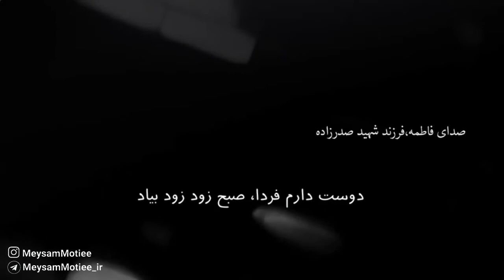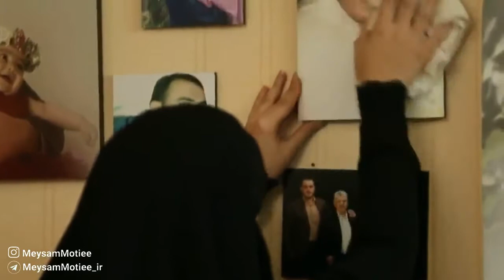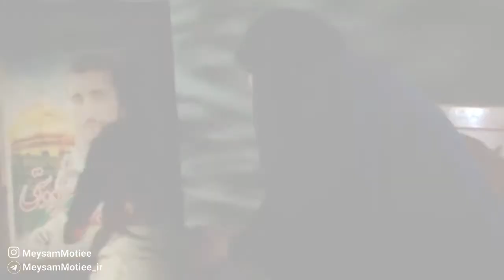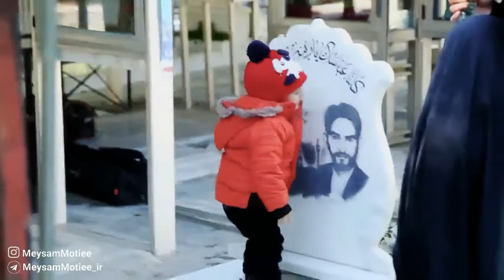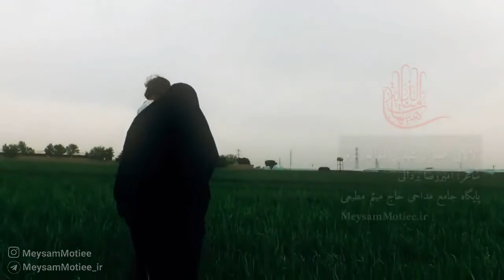for child of martyr - Meysam Motiee (برای فرزند شهید - میثم مطیعی) | en subtitled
turn on youtube subtitle (caption) for en subtitle
en subtitled from shia_voice channel

description :
Dedication to martyr Sadrzadeh (and to those who all fight for truth). he martyred in Aleppo (Syria) because of ISIS war. When he did not need to leave his home, he could live with his loved ones. He fought for people of the world.he leave his home to safe others home and saves others loved ones. the world is better place because there are people like this. we have alot of them in iran,iraq,lebnan,afghanistan,sriya,yeman,...  and lost alot of them.
by the way still lots of people taunt to them.why did you let him to go? why did he go for? and so one ...

for child of martyr (latmiye-nuhe) from dr.Meysam Motiee
orginal video from Meysam Motiee channel

مداحی (نوحه) برای فرزند شهید از میثم مطیعی
ویدیئو اصلی در کانال میثم مطیعی

 متن شعر :
خونه غرقِ در آه حسرته
خونه بی بابا شام غربته

دوباره شب رسید و غم ، رسید و داغ و درد
صدای طفل من گرفت از بس که گریه کرد

دوباره قاب عکسشو گذاشته روی پاش
خیره شده به سوی در ، شاید بیاد باباش

خدا کنه بخوابه و راحت شه از تموم غصه‌ هاش

لالا لالا لالا لالا

چشماتو ببند روی درد و غم
خواب خوش ببین مرد کوچکم

دیگه تو مرد خونه ای ! تو سایه‌ ی سرم
باید مثل بابا بشی مدافع حرم

تو هم یه روز بزرگ میشی یه پهلوون میشی
قد میکشی و باعث غرورمون میشی

تو هم یه روز مثل بابا شهید راه عشق و خون میشی

بعضیا به ما طعنه می زنن
شکوه‌ ای نکن ای عزیز من

بابا فقط به خاطر خدا فدا شده
به خاطر خداس که غم نصیب ما شده

اگرچه طعنه می زنن ولی تو لب بدوز
نبینم از کنایه‌ ها خسته بشی یه روز

می سوزونه دل منو زخم زبون خیلیا هنوز

کسی تو رو نده عذاب

 file : 2-8